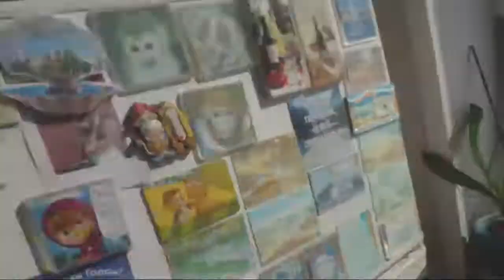можно уже трапезничить